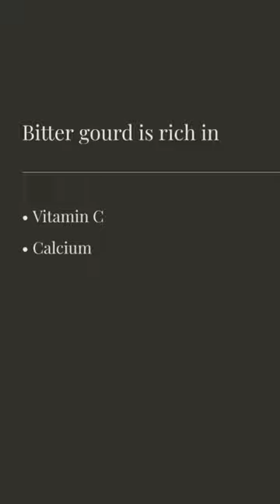video#viralvideo shire market visitable